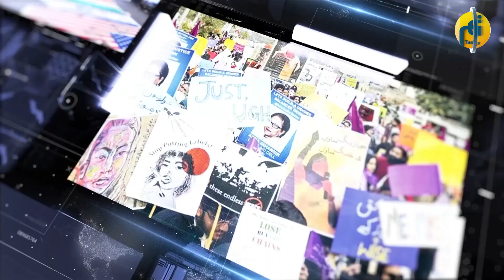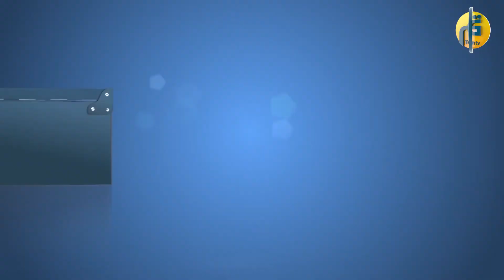The Election Commission has disqualified the Chairman PTI for five years || chaltay phirtay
After the three-year sentence to Pakistan Tehreek-e-Insaf (PTI) Chairman Imran Khan in the Tosha Khana case, the Election Commission of Pakistan has issued a notification disqualifying the former prime minister for five yearsAccording to the notification issued by the Election Commission, Imran Khan is being disqualified for five years in view of the decision pronounced by the Additional Sessions Judge Islamabad on August 5, 2023.The statement said that Imran Khan has been disqualified under Article 63 (1) (h) of the Constitution of Pakistan, hence he is disqualified for 5 years.After this ban, Chairman PTI has been de-notified as a candidate from NA-45 Karam 1 seat.
It should be remembered that last week in the Toshakhana case, the District and Sessions Court of Islamabad had imposed a 3-year prison sentence and a fine of Rs.In the District and Sessions Court Islamabad, Judge Humayun Dilawar gave a verdict on the Election Commission's application regarding Tosha Khana against Chairman PTI Imran Khan, in which it was said that the court is satisfied that the petitioner (Election Commission) Effective and corroborative evidence was presented and the accused was found guilty of having committed corrupt practices through false declaration of gifts received from Tosha Khana and assets made during 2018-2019 and 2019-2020.